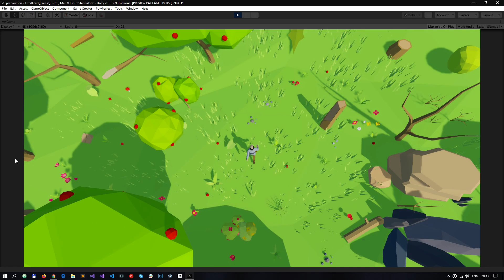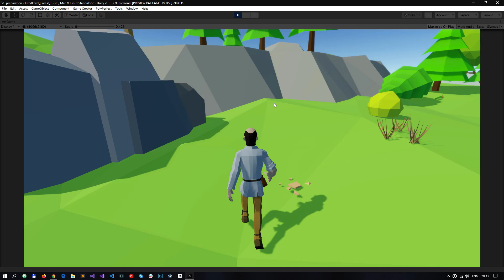Colonier. Island level draft (Previous - MEOW Unity Prototype)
Island level draft